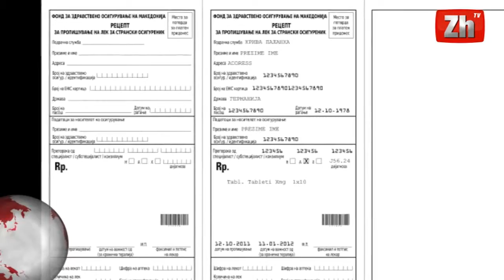Recetat elektronike nga 1 gushti